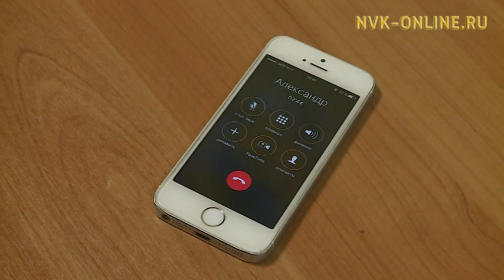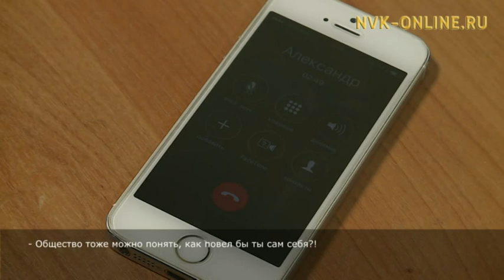История ВИЧ-инфицированной семьи в Якутске: «Дети не знают о нашей болезни»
Официальный сайт NVK-ONLINE.RU- За 20 лет в Якутии выявлено 2090 ВИЧ-инфицированных. В возрасте до 17 лет - 39 детей, больше инфицированных в возрасте 20-29 лет, из них умерло - 307. В 2017 году число больных СПИДом составило 150 человек- это 1,2 раза больше 2016 года.

Ольга с мужем - ВИЧ-инфицированные. Они поженились, родили двоих детей. Дети, коллеги, друзья не знают об их страшном диагнозе.

 "Я вышла замуж за ВИЧ-положительного мужчину, но решение о женитьбе не было спонтанным. Мы осознанно создали семью, родили здорового ребенка. Периодически мы сдавали анализы на ВИЧ-инфекцию, тогда у меня результат и оказался положительным...", - поделилась историей героиня передачи "Я-молодой".

О том, как живет ВИЧ-инфицированная семья, смотрите далее.